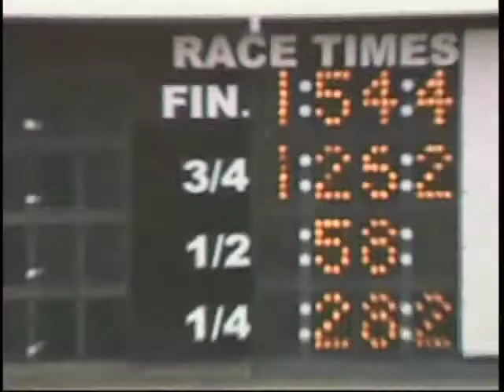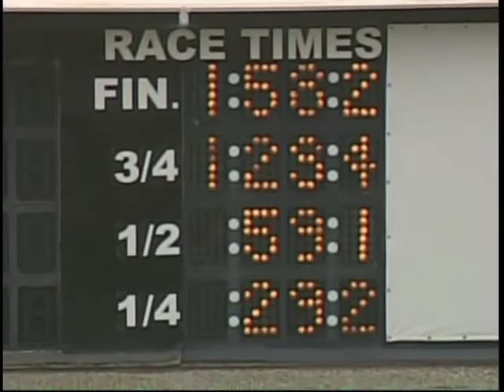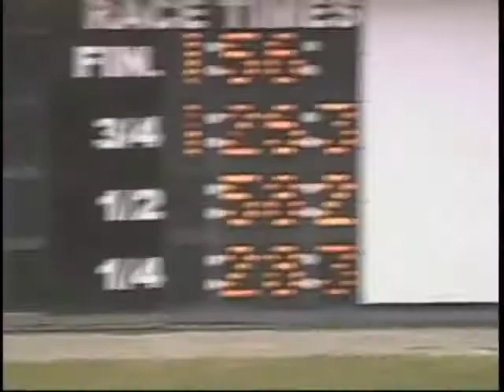MSOA-TV: March 4, Qualifiers 1-9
Qualifying races at The Meadows, March 4, 2011, Races 1-9